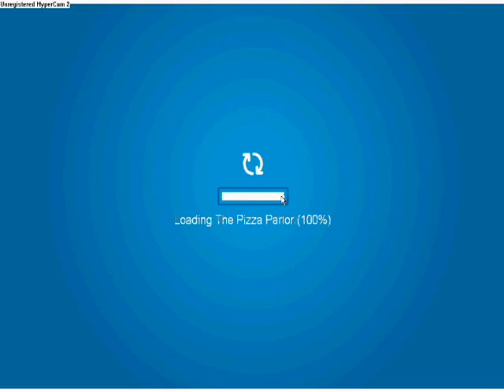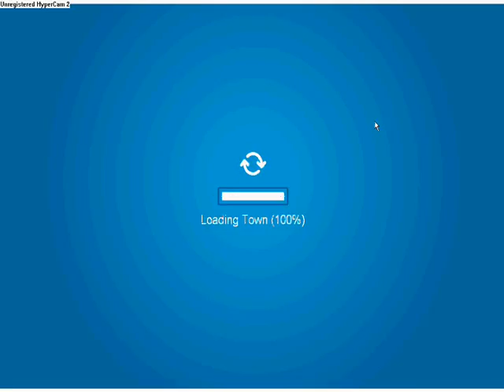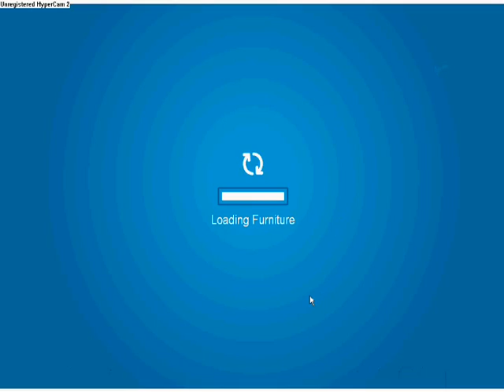The Ultimate Club Penguin Robbery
Cookies112 and Mcmo11 don't just rob the pizza parlor, they rob every building in Club Penguin! Happy Birthday Cookie!

~Mcmo11~